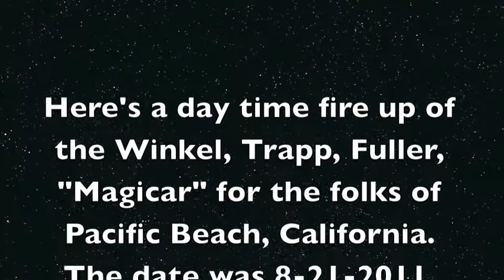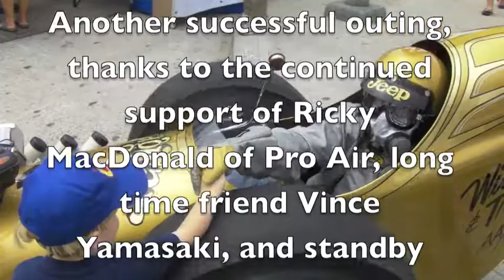Just Part of the Show...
Hi there.
On August 21st, in Pacific Beach, California, was held the "Wild Rides and Classic Car Show".  The Winkel, Trapp, Fuller "Magicar" was invited to display and fire up for the fans.  And so we "did the deed" for those who were interested.
I'd like to thank Ricky MacDonald, Vince Yamasaki, and substitute driver John Strom, for making the display and fire up a success.
Bill PItts